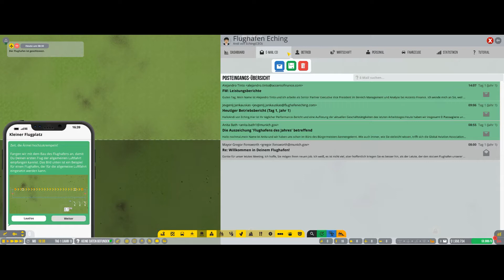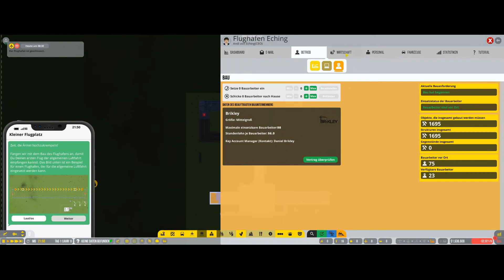Airport CEO #002 - der Bau schreitet voran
Der Bau schreitet voran.

Airport CEO ist ein Tycoon- und Managementspiel, das für PC und Mac entwickelt wird, bei dem du dich in den CEO-Sessel deines eigenen Flughafens schwingst. Du musst die Infrastruktur des Flughafens aufbauen – von den Lande- und Rollbahnen, Gates und Vorfeldern bis hin zum Bau von Terminals mit Check-In, Sicherheitskontrollen, Restaurants und Geschäften. Du verwaltest die Geschäftsseite des Flughafens, indem du Angestellte und Führungskräfte anheuerst, Deals mit Airlines aushandelst und sicherstellst, dass du genug Geld verdienst, indem du Budget und Ressourcen im Auge behältst.

Du musst dich um die Passagiere kümmern, damit ihre Wartezeit so gering wie möglich ist. Dazu brauchst du freundliches und hilfreiches Personal. Damit Passagiere sich sicher fühlen, solltest du mögliche Vorfälle auf ein Minimum beschränken, denn ein glücklicher Passagier, ist ein Passagier, der gerne die Geldbörse öffnet. Hoffentlich hast du keine Probleme mit gestresstem Personal, kaputten Gerätschaften oder schlechtem Wetter, das zu großen Verzögerungen oder sogar Notlandungen führt. Wenn etwas schief geht, wirst du zur Rechenschaft gezogen. Läuft aber alles richtig, wirst du stinkreich.

Einen Flughafen betreiben
Dein Ziel ist es, deinen Flughafen perfekt zu planen und zu verwalten. Dazu musst du strategische Entscheidungen treffen, das optimale Layout für den Flughafen finden und zu guter Letzt sicherstellen, dass deine Passagiere und die Airlines glücklich sind und es auch bleiben. Du fängst ganz von vorne an – zuerst muss ein Fundament für das Terminal gebaut werden, dann folgen Wände, Türen und Objekte, und dazu eine Flughafeninfrastruktur mit Landebahnen, Rollbahnen, Vorfeldern und anderen nötigen Anlagen. Alles in Airport CEO ist simuliert und deine Aufgabe ist es, dafür zu sorgen, dass alles reibungslos läuft und du schwarze Zahlen schreibst.
Airlines
Die Airlines und ihre Fluggäste sind ein wichtiger Bestandteil von Airport CEO, denn sie sind die Hauptquelle deiner Einkünfte. Verträge mit Airlines bringen Cashflow und Passagiere für deinen Flughafen, was wiederum Einkunftsmöglichkeiten durch verschiedene Gebühren und Aufwendungen für Passagiere beinhaltet. Airlines gibt es in verschiedenen Formen und Größen. Sie stellen unterschiedliche Anforderungen an deinen Flughafen und die Dienstleistungen, die du anbietest. Du bist nicht nur für den Flugplan, sondern auch für die Erfüllung ihrer Anforderungen verantwortlich. Manchmal musst du dich auch um Notfälle oder Verspätungen aufgrund von schlechtem Wetter oder Unfällen in der Nähe kümmern. Diese Vorfälle stellen dein ganzes Managementtalent auf die Probe.

Passagiere
Die Passagiere in Airport CEO haben alle eigenen Persönlichkeiten, Anforderungen, eine Hintergrundgeschichte, und – was noch wichtiger ist: einen Flug, den sie erwischen müssen (pünktlich!). Die Passagiere sind vollständig simuliert und ihre Entscheidungen, Verhaltensmuster und Meinungen über deinen Flughafen basieren auf mehreren Faktoren. Passagiere in Airport CEO müssen (wie im echten Leben auch) in Warteschlangen warten, einchecken, durch die Sicherheitskontrollen und sich dann beschäftigen, bis der Flug zum Boarden bereit ist. Passagiere, die ankommen, müssen den Weg zur Gepäckabholung finden, ihr Gepäck einsammeln und dann vielleicht noch am Zoll vorbei, bevor sie den Flughafen verlassen können. Ob sie ihren Flug tatsächlich erwischen, hängt von dir ab: Es kann sein, dass Passagiere ihren Weg nicht finden und du ihnen einen Infostand zur Verfügung stellen musst. Manchmal sind sie auch von langen Warteschlangen und -zeiten genervt, sodass es sich lohnen würde, die Flughafenkapazitäten zu erweitern. Oder sie beschweren sich, wenn es nicht genug interessante Sachen im Gate-Bereich zu tun gibt. Da hilft dann ein Duty-Free-Shop oder exklusive Markenboutiquen.
Mitarbeitern
Du musst dich darauf verlassen, dass dein Personal den Flughafen am Laufen hält. So wie die Passagiere simulierte Individuen sind, die einen eigenen Willen haben, verfügen auch die Mitarbeiter über verschiedene Rollen. Deine Aufgabe ist es, sicherzustellen, dass dein Flughafen jederzeit die richtigen, erforderlichen Mitarbeiter hat. Du brauchst Dienstleister für Passagiere, Hausmeister, Ramp-Agents und Mechaniker, Sicherheitsbeamte, Administratoren und Führungskräfte. Je weiter du die Kapazitäten und Dienste deines Flughafens ausbaust, desto flexibler und fähiger müssen deine Angestellten sein. Wenn sie mit Passagieren zu tun haben, dann müssen sie über eine gute Menschenkenntnis verfügen und stressresistent sein, damit sie keine Fehler machen oder Passagiere schlecht behandeln.